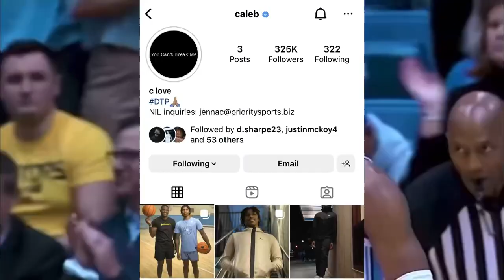The Truth About Caleb Love Transferring From UNC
So by now I’m sure you’ve seen the headlines Caleb Love is transferring from North Carolina in today’s video we discuss all the little details about Caleb Love’s future